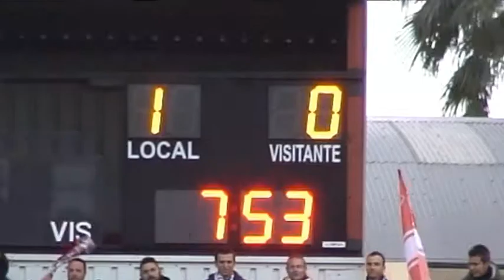RESUMEN CD ONDA 3 0 CF NULES 11 2 2017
Resumen del partido disputado en la Serratella entre el CD.Onda y el CF.Nules . El Onda plagado de bajas se impuso por 3-0 a un Nules que  nunca puso en peligro la meta local . Destacar el debut del jugador Borja procedente del Onda B , que a punto estuvo de marcar en su estreno .